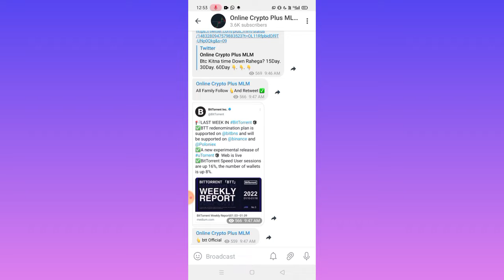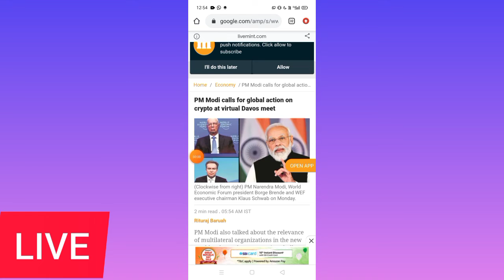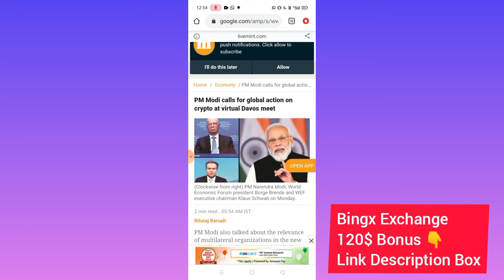🚨 Narendra Modi News Crypto News | Wazirx big Announcement| Cryptocurrency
🔴Hindi Crypto School Channel 🔴

Use Code And Get 120$ - 0RYMH7

Code✅ 47sya

सब सीखे 👇Kyc, Deposit , buy/sell 👉 Wazirx & Binance ✅

Code👉6007070

Hello Everyone,

Aapka sawagat he Online Crypto Plus MLM Channel me.

Crypto currency Update, Altcoin Update , new All Crypto Currency Explain Hindi

Hello Dosto,
Wazirx best crypto BUY|SELL exchange for indian rupee::::
Code. 87ecc2b7
Internation Best Exchange;;;;

Code. TM4V749L

_________VERY USEFULL APP____________________________________________________________